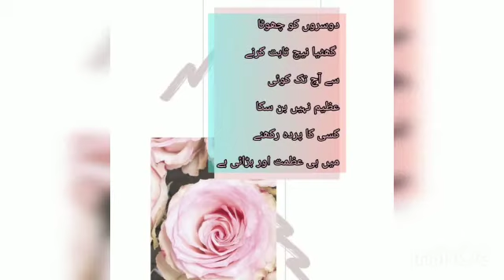Today $ topic is value time. past time never returns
please look at it and understand , what i have written